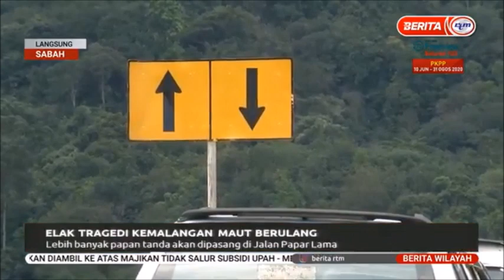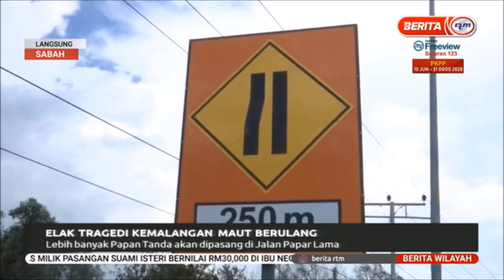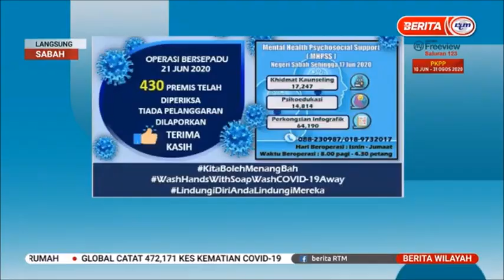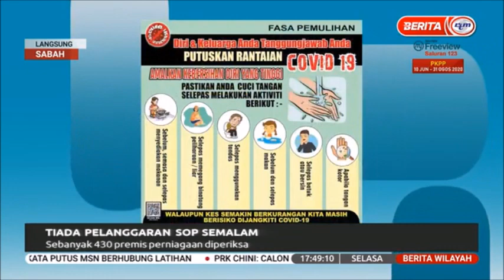23 JUN 2020 BERITA WILAYAH –LANGSUNG SABAH